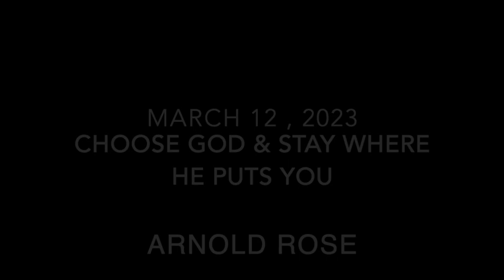Choose God & Stay Where He Puts You - Arnold Rose - Church On The Rock Stanton KY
Sermon Date: March 12, 2023
Preacher: Arnold Rose

Scripture:
Genesis 3:1

Service Times:
7:30 PM Thursday & Saturday
10 AM Sunday School
6 PM Sunday Night